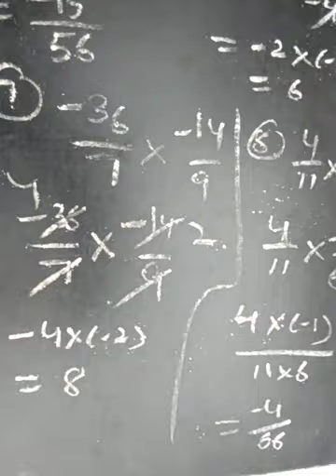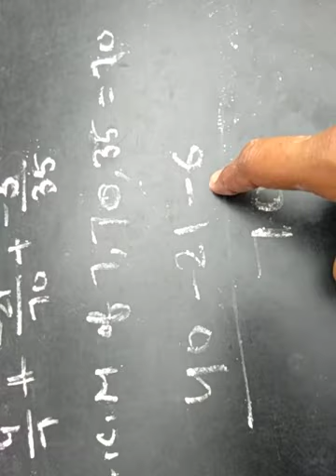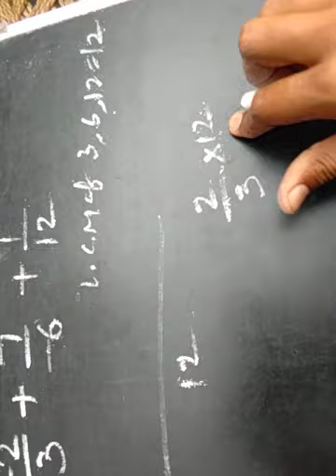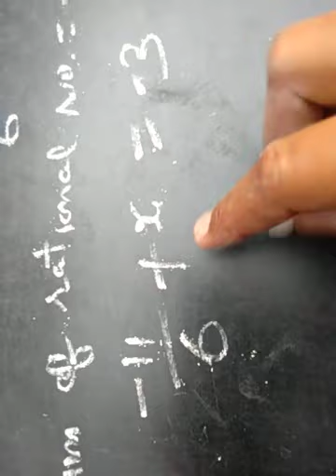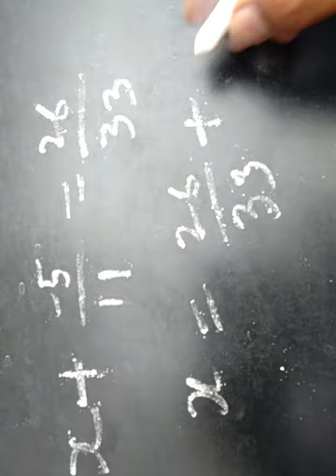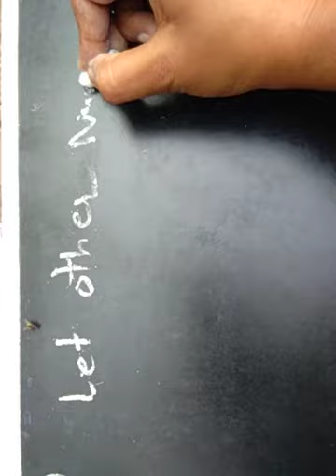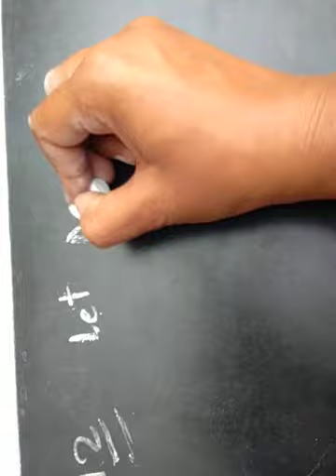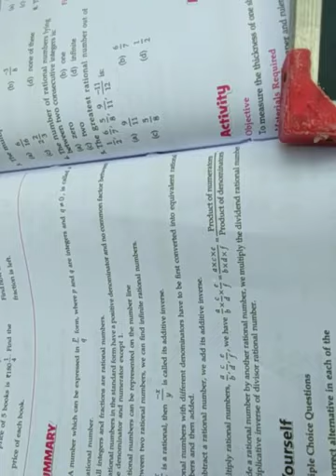7th class maths solution exercise 11.3